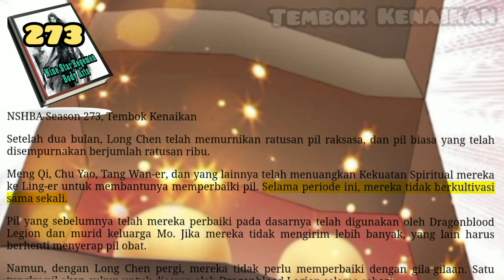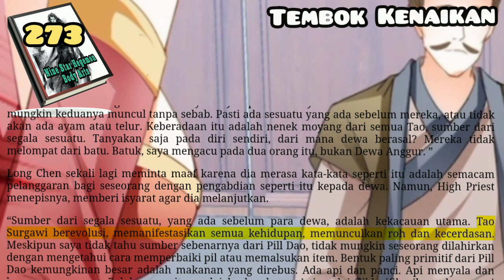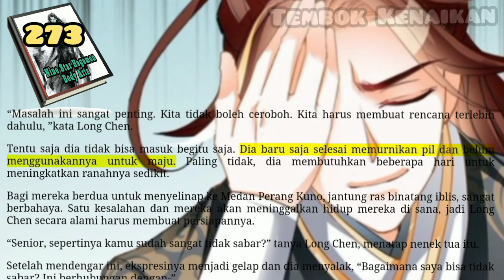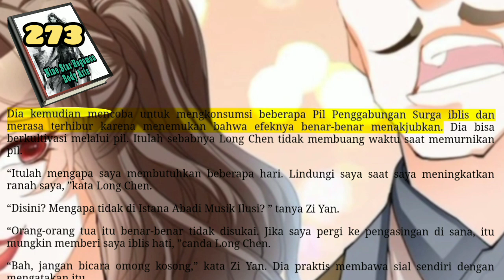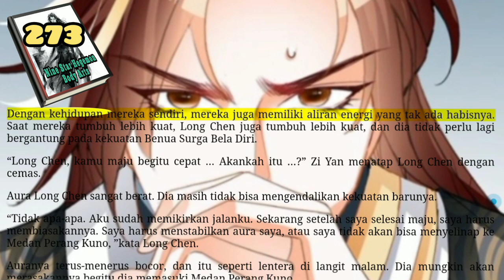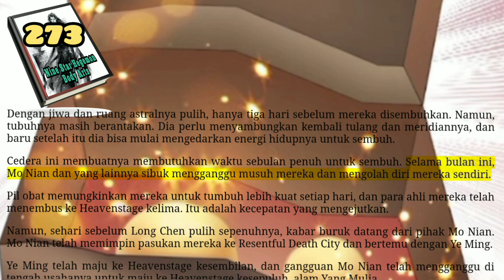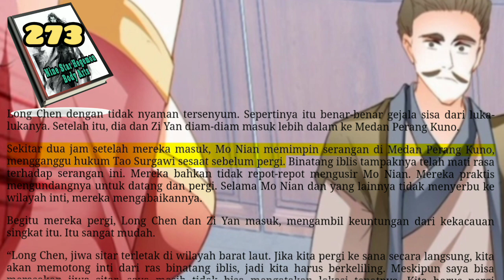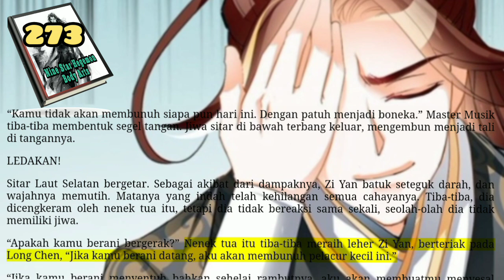Tembok Kenaikan, NSHBA 273